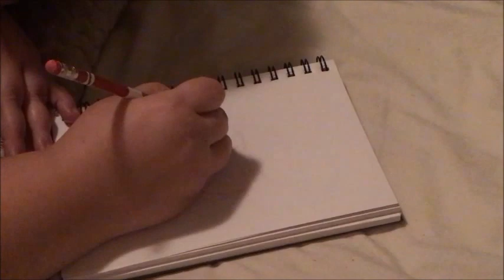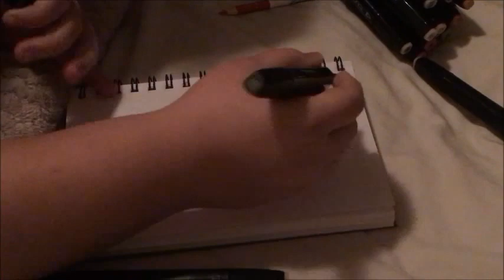tears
a quick doodle of a friend of mine